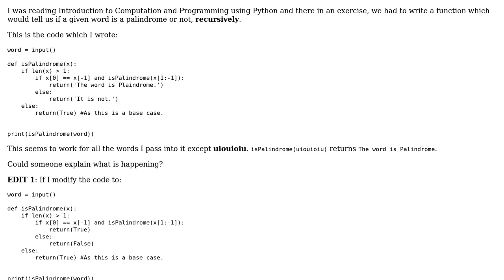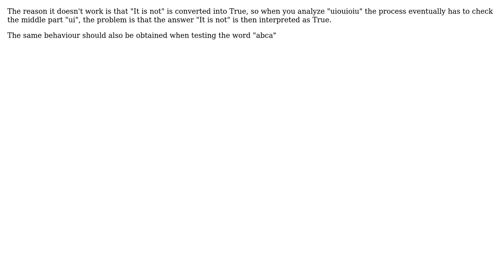Code Review: Why does my function think that "uiouioiu"is a plaindrome?